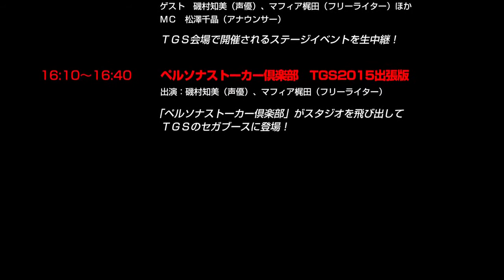Staff Interview #01: Persona 5 Director Katsura Hashino (English Subtitles)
This is a reupload of our English fansubs of the staff interview with director Katsura Hashino in regards to Persona 5.

TRADUKO Soft will be translating the latest Persona 5 information as it comes in, alongside our partners Persona Central and Mayonaka Network.

Persona 5 will be released in Japan on September 15, 2016 and on February 14, 2017 in the Americas for the PlayStation®3 & PlayStation®4!